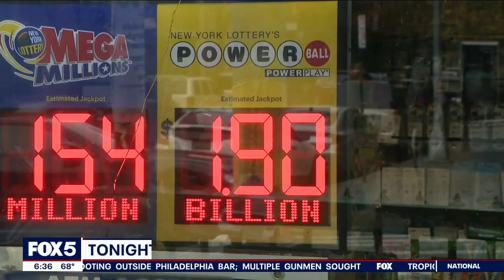How much is the Powerball jackpot?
People are scooping up tickets for the Monday night Powerball jackpot as the jackpot has risen to as estimated $1.9 billion.